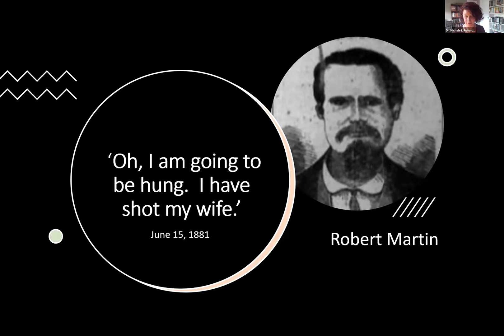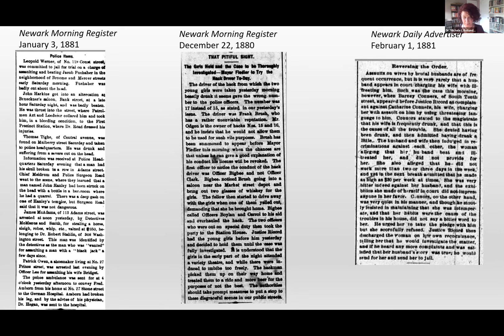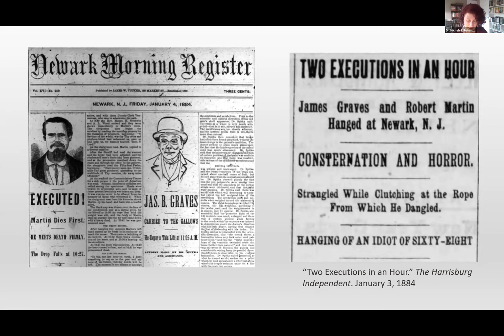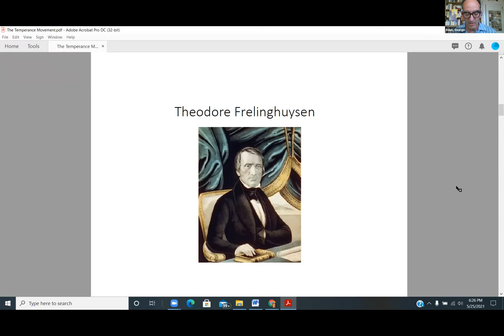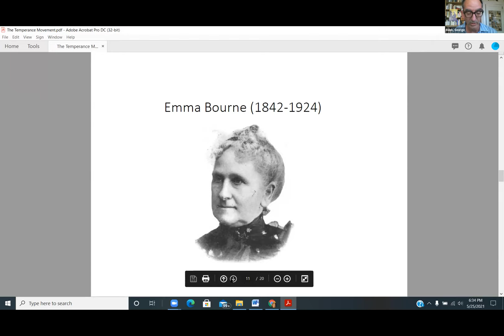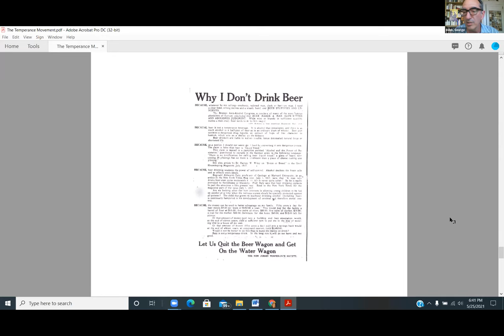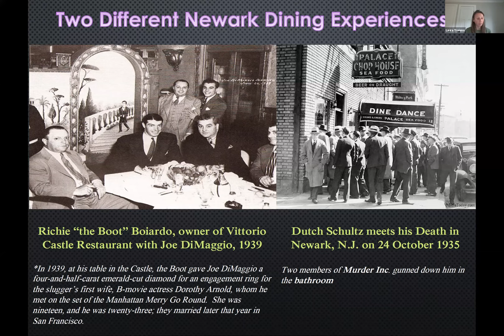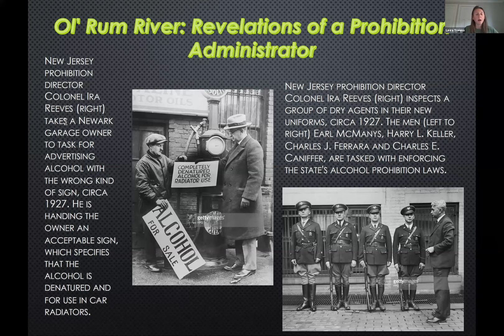The Debate over Alcohol Temperance and Prohibition in Newark, 1880 to 1930